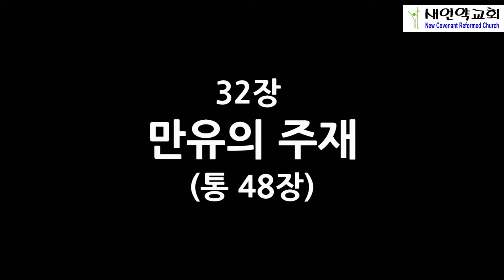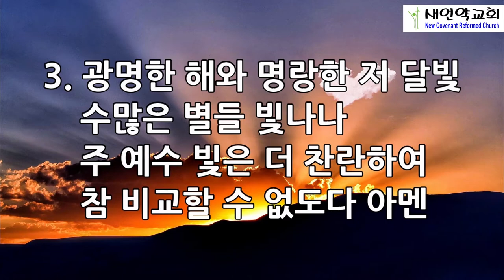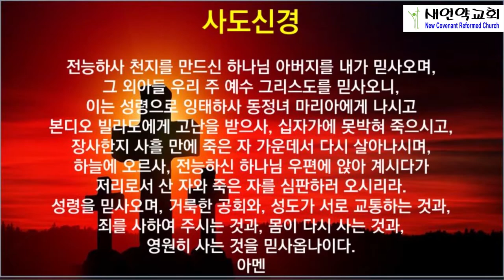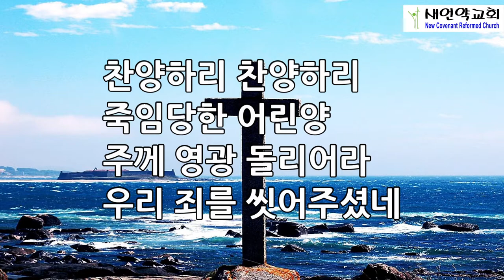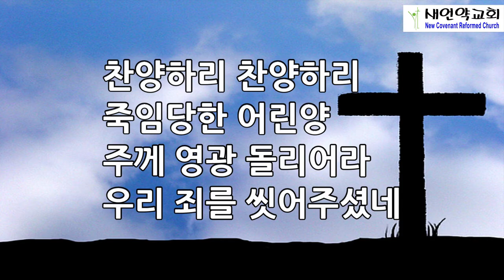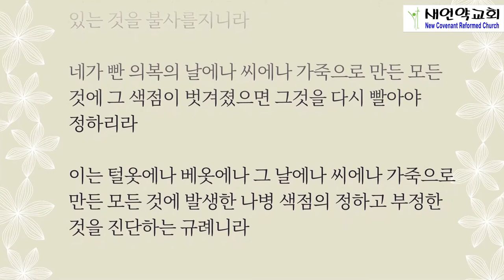뉴저지 새언약교회 2021년 2월 15일 새벽 기도회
설교 본문 : 레위기 13장